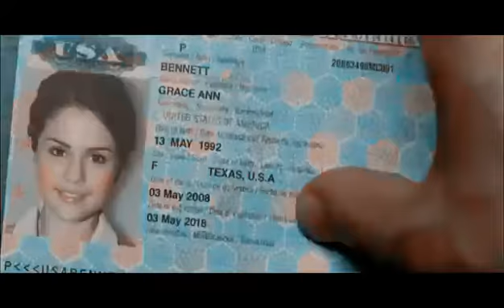We'll always have Paris | Wattpad Story | Premade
Cast: Selena Gomez, Cameron Dallas, Dylan O'Brien, Holland Roden.